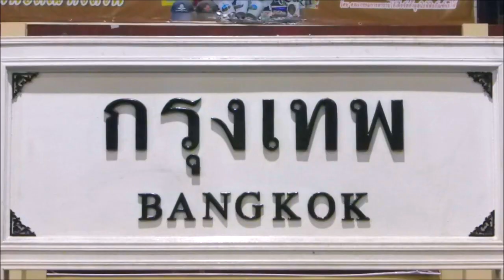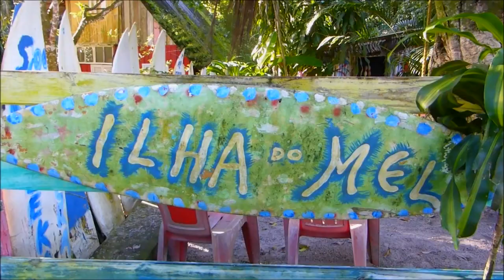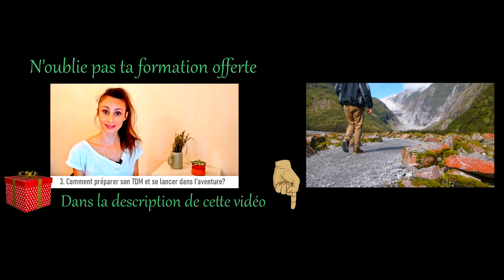VAN OU BACKPACK PART 2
Voyager en van ou en sac à dos ? Comment choisir la bonne formule ? J’imagine que les inconvénients ce n’est pas ton truc ?

Dans la première vidéo sur le sujet, on t’avait donné les points positifs mais aussi les principaux inconvénients des deux types de voyages.

A la longue, le sac à dos cela peut être lourd, fatiguant de devoir défaire et refaire ses affaires en permanence. On a peu de stabilité car on bouge souvent et généralement, on voyage des logements peu confortables.

En van, selon les pays, c’est un voyage qui peut coûter plus cher, surtout à cause du prix de l’essence. Aussi, lorsque l’on est en couple ou entre potes, un petit espace, ça peut vite devenir compliqué à gérer en cas d’embrouille.

Pour ces raisons, dans la deuxième vidéo de ce thème, on a choisi de te donner la méthode que l’on a adoptée pour se sentir bien et équilibrés pendant plusieurs années en vadrouille !

N'hésite pas à mettre un 👍 si tu as aimé cette vidéo, et à nous dire en commentaire ce que tu en penses!

Nous y partageons en vidéos toutes nos ressources sur le voyage, l'organisation d'un tour du monde mais aussi nos aventures personnelles. Tu peux cliquer sur la petite cloche pour recevoir les notifications des nouvelles vidéos.

Tu y trouveras nos articles liés à l'organisation d'un tour du monde mais aussi les récits de nos voyages accompagnés de tous nos bons plans et conseils dans chaque pays que nous avons visités.

Notre actu en avant première avec nos plus belles photos de voyages.

On y poste des actualités sélectionnées et pertinentes liées au voyage: Tu peux aussi rejoindre notre groupe privé pour interagir avec d'autres futurs voyageurs comme toi!

Nos vidéos les plus consultées